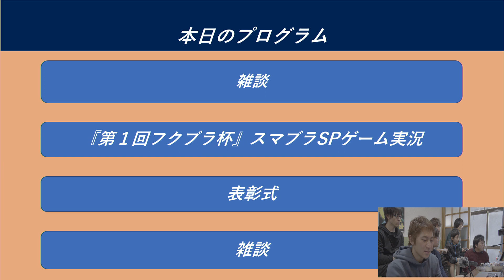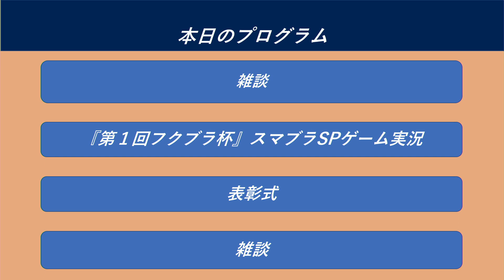第５回カブキマンch定例会『第一回フクブラ杯』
今月のカブキマンch例会は『第一回フクブラ杯』開催！
スマッシュブラザーズトーナメントモードをやって見ました。
参加ファイター
カブキマン
ゴー
ホリ
ユウサク
ネモシン
テス
カブト

第二回大会も開催予定
さらなる猛者の参戦を待っている。
フクヤ・ヴァン・シュタイン